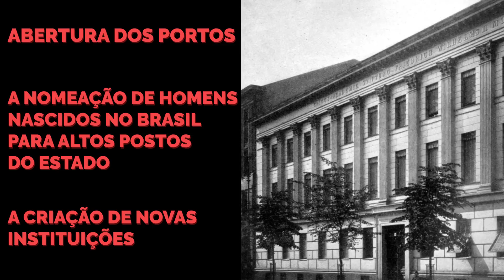Revolução Pernambucana 200 anos! │ História do Brasil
Baseado na aula do Prof. André Nicacio Lima

O Brasil se tornou independente em 1822, quando surgiu por aqui uma monarquia liderada por d. Pedro I. Mas as tentativas de Independência vinham acontecendo em diferentes regiões da colônia desde muito antes. E elas eram bem diferentes da que acabou vencendo em 1822.
A maior delas...aliás, a única a ter sucesso pelo menos por algum tempo, foi a Revolução Pernambucana de 1817.
Um movimento que lutava pela Independência e pela República
Uma revolução que completou, em 6 de março de 2017, duzentos anos de história

Referências:
Evaldo Cabral de Mello - A outra Independência: o Federalismo Pernambucano de 1817 a  1824.  São Paulo: Ed. 34, 2004.

Denis Antônio de Mendonça Bernardes. "1817" in Monica Dantas (org.). Revoltas, motins, revoluções : homens livres pobres e libertos no Brasil do século XIX. São Paulo. Alameda, 2011.

Wanderson Édipo De França. O Serviço das Armas, as Gentes do Povo e os  Escravizados: Pernambuco na época  da Independência  (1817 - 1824)

Trilha Sonora: Alvorada (Interlúdio do IV Ato da ópera “Lo Schiavo”), de Antônio Carlos Gomes.